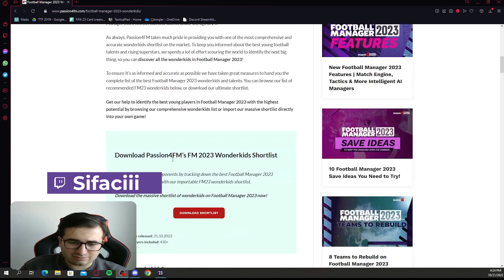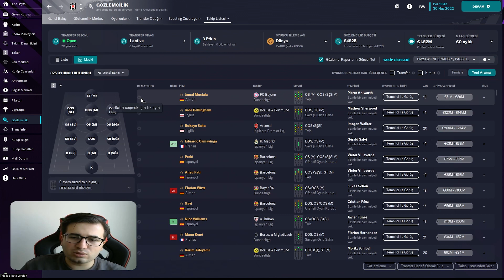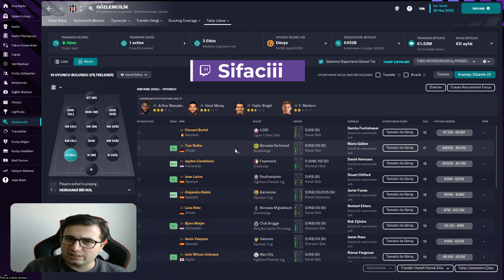FOOTBALL MANAGER 2023 WONDERKID LİSTESİ | BU OYUNCULARI KAÇIRMAYIN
Şifacı,
Football Manager,
Football Manager 2023,
FM,
FM 2023,
FM23,
Football Manager oyuncu önerisi,
Football Manager 2023 wonderkid,
Football Manager 2023 yıldız oyuncu